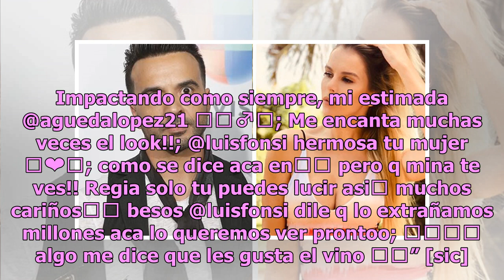Esposa de Luis Fonsi desata bajas pasiones en minifalda (FOTO)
Uno de los cantantes más famosos en la actualidad es Luis Fonsi, quien sabe cómo hacer que las piernas de las personas bailen al ritmo de su música, y como era de esperarse, su talento conquistó el corazón de una asombrosa mujer que deleita la mirada de todos a donde quiera que vaya. Un ejemplo de e...